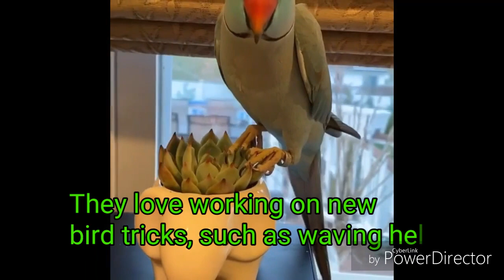Talking Indian RingNeck|Asia's Finest Breeder